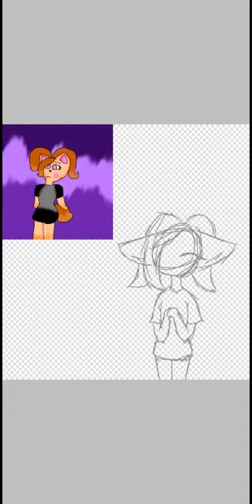juju Original-marina's animations